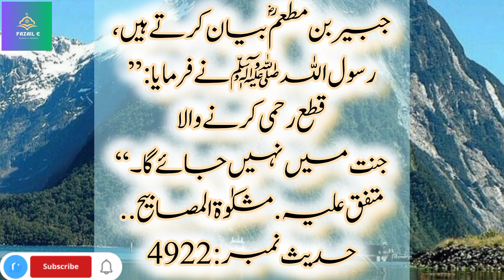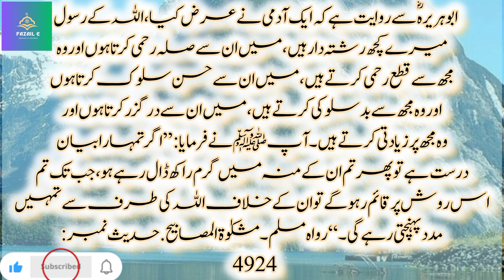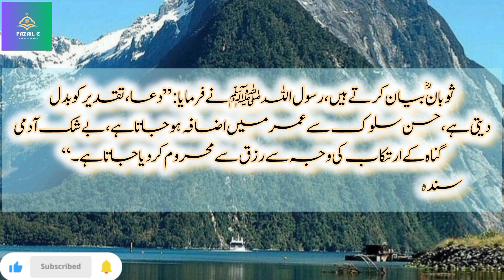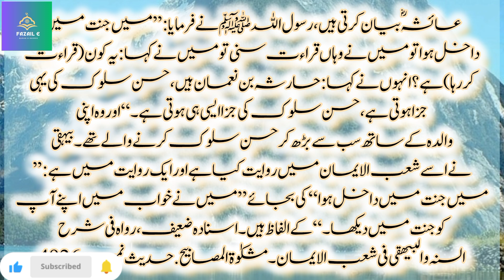Hadees Nabvi SAW || Silah Rehmi Ki Hadees|| Hadith || Emotional Hadees || @Fazail e Quran o Hadees94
In this enlightening video
we explore the profound teachings of Hadees Mubarak and Hadees Sharif focusing on Husn e Shlok and the importance of Sila Rahmi in Islam.

Learn about the incredible fayde (benefits) of Sila Rahmi and how it strengthens relationships
even with bure rishtedar (difficult relatives).

Discover the stark contrasts between Ishq e Haqiqi aur Ishq e Majazi
and understand why Qata Rahmi is considered a grave sin in Islam.

Sila Rahmi is not just about maintaining ties
but it is also about understanding its deep meaning and significance in the light of Ahkam e Shariat.

bukhari hadees
powerful hadith
quran bayan in urdu
prophet muhammad
characteristics
islam qabool karne ka waqia
bayan on prophet muhammad life
hadis ki tilawat
how many hadees in islam
qabar ki hadees
ahadees e mubaraka in urdu
muhammad sallallahu alaihi
vasllam ka waqia

This video also sheds light on what Sila Rehmi kya hai (what is Sila Rahmi) and the Qata Rahmi ke nuqsan (harms of breaking ties).

Reflect on the fazilat of Sila Rahmi and the dire consequences of Qata e Rahmi.

Understand why Islam emphasizes on rishte ko jodna (maintaining relationships) and the serious repercussions of rishto ko todna (breaking ties).

Learn the teachings of Sila Rehmi ki Hadees and its ahmiyat (importance) in the life of a Muslim.

Delve into the Qata Rahmi in Islam and the Qata Rahmi ki saza (punishment) for breaking family ties.

This video will not only guide you on how to practice Sila Rahmi
but also highlight the nuqsanats (losses) of Qata Rahmi in the hereafter.Watch this video to enrich your understanding of Islamic teachings on Rahmi and how to live a life aligned with the principles of Deen.

Ishwar Allah Ar Rahman
Sila rehmi bayan
Khawateen ke saath husne saluk
Rishto ka jodna aur todna